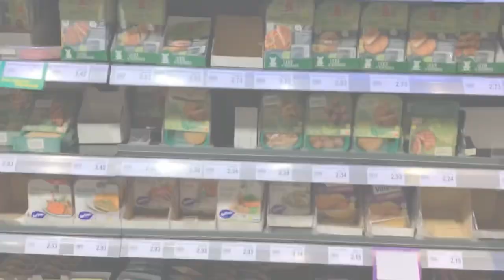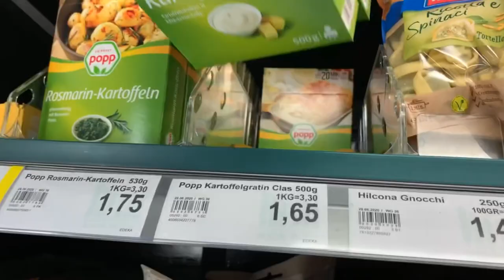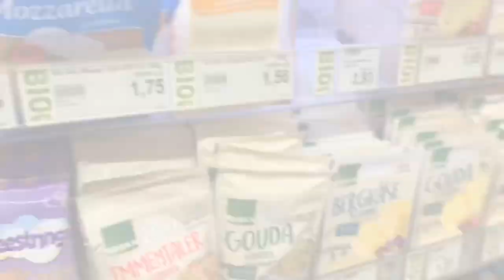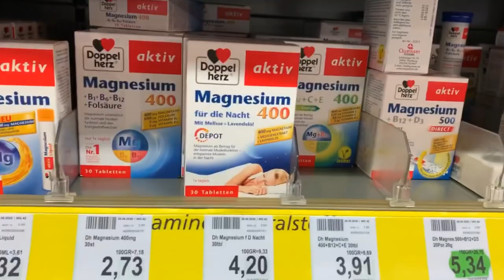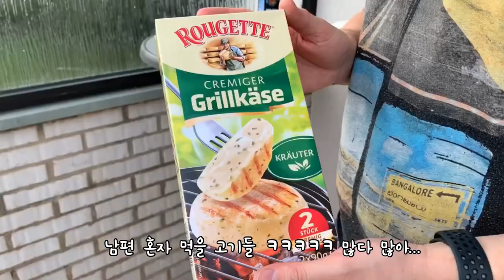[Vlog 🇩🇪] (SUB) 베들링턴테리어 셀프미용?!! 🐶✂️| 독일 대형마트 Marktkauf 장보기 & 독일식 BBQ | 애견미용사의 소소한 독일 일상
"강식당 에 혼자 다 하는 이수근 이 있다면
우리샵엔 욘 브락하게가 있지.😏"

독일 애견샵 사장님과
그녀의 남편(이라 쓰고 노예라 읽는다)의
토요일 평범한 일상 Vlog 🐶